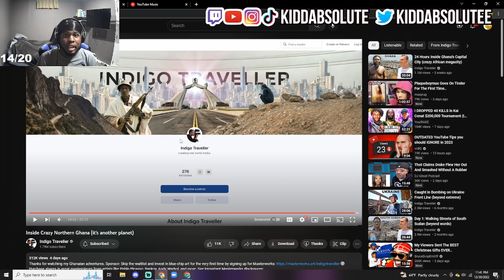Kiddabsolute reacts to "How Crazy North Ghana is"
Welcome to Kiddabsolute's Description

You can come check me out on Twitch.